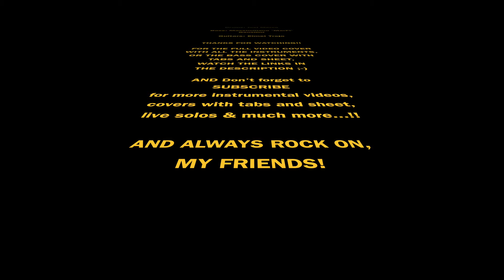Isolated Bass and Drums Vol II - Dream Theater - Constant Motion Cover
They say 'i can't hear the bass' so, to be sure everyone can listen to it, i've started this Instrumental videos only with Bass and Drums (and sometimes a bit of guitars, like in this video). So i hope you can enjoy listening more clearly to the job i did on this cover. Let me know what you think of this cover in the comments!

COVER RECORDED BY:

BASS: Massimiliano 'MarFi' Gentilini
(links at the end of the description)

My GEAR:
Yamaha Rbx Jm2
MarkBass Compressorre
Radial Bassbone 2
Dr Black Beauties Strings

Thanks for inviting me to this tremendous cover guys, really happy with the video!

Also, write me for ONLINE LESSONS: Bass, Guitar, Theory or Composition (English, Spanish or Italian), for any TRANSCRIPTION ON DEMAND or remote recordings/collaborations.

Massimiliano "MarFi" Gentilini
Bassist, Composer, Teacher & Producer